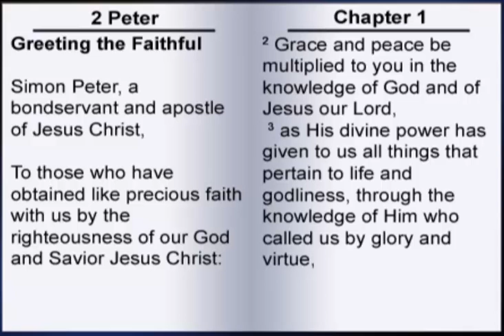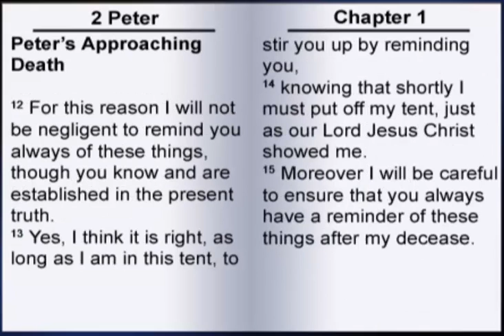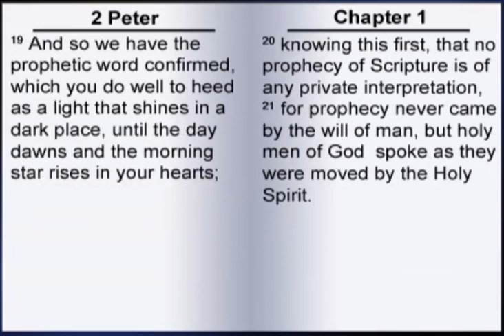2 Peter 1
2 Peter 1: "Knowing this first, that no prophecy of Scripture is of any private interpretation."